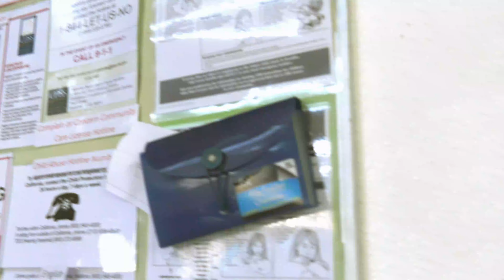Touched By an Angel - Los Angeles, CA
Jackie Jackson, Touched By an Angel, Bio Video, Profile Video